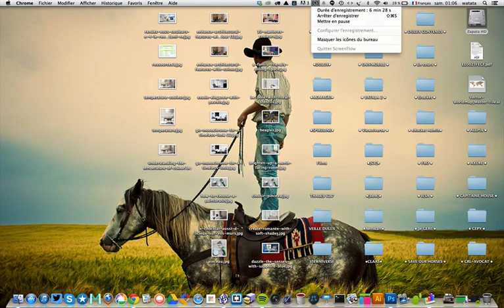JD 19-20 France 3 Basse Normandie 10 octobre 2014